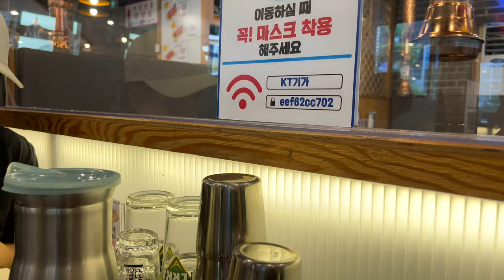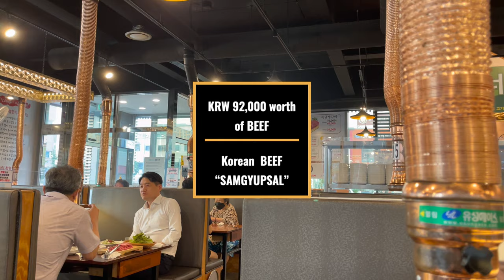100% Korean BEEF SAMGYUPSAL..Satisfying dinner before Weekend.4k Food tour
100% KOREAN BEEF SAMGYUPSAL

                 Directly translated from Korean, samgyeop-sal (삼겹살) means "three layer flesh," referring to striations of lean meat and fat in the pork belly that appear as three layers when cut.[1][2]

                   It is the part of the abdomen under the loin from the 5th rib or 6th rib to the hind limb.[3] In Korea, the word samgyeop-sal, meaning "pork belly", often refers to samgyeop-sal-gui (grilled pork belly), in the same way that the word galbi, meaning "ribs", often refers to galbi-gui (grilled beef ribs). Gui refers to roasted, baked, or grilled dishes.

                    One can also find ogyeopsal (오겹살), with an o meaning "five". Ogyeop-sal includes the skin part of the pork belly, unlike samgyeop-sal where the skin is removed. This corresponds with the Chinese word for pork belly, wǔ huā ròu (五花肉) or "five flower meat", as the Chinese pork belly usually includes the rind.
(source: Wikipedia)

                     Samgyeopsal is a popular Korean dish that is commonly served as an evening meal. The meat, usually either marinated or seasoned, is cooked on a grill at the diner's table. Usually, diners grill the meat themselves and eat directly from a grill. It is typically served with ssamjang, vegetables, and lettuce leaves to wrap it in.

Samgyeopsal or also known as samgyeop-sal-gui or grilled pork belly is a type of gui (grilled dish) in Korean cuisine. Its name literally means “three-layered flesh” which denotes the layers visible on the meat. It is said that samgyeopsal originated from Kaesong in the early 20th century. The people in Kaesong were known for their excellent skills and innovative ideas when it comes to business. Koreans have long preferred beef over pork, a predilection that dates back as far as the Joseon Dynasty. So, entrepreneurs come up with the idea of samgyeopsal thinking that it would be successful because Koreans love eating meat.

FACT: Did you know that Koreans observe “Samgyeopsal Day'' on March 3? In South Korea where they celebrate it every year, the average daily sales of samgyeopsal become higher as many Koreans seem to observe this special day. It is celebrated every March 3 because Number 3 in Korean pronounced as “ssam”.

LOCATION:
 In front of Incheon Baek Hospital (병원) and beside Home mart sonhyeong-dong

Equipment:
Iphone 12 Pro Max
Imovie video editing app